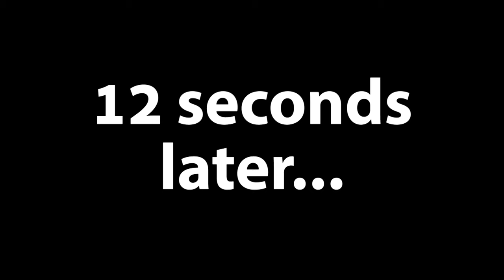SOHINKI & CORN'S HOLIDAY SPECIAL (Overcooked Pt. 2)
This week on the Sohinki channel, Lasercorn returns to the kitchen at Sohinki & Corn's to cook up some holiday cheer. Will the two restaurateurs co-operate, or will the kitchen go up in a fiery ball of holiday inferno!? Tune in to find out!